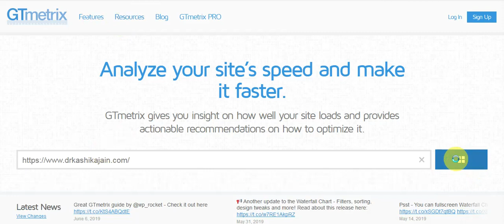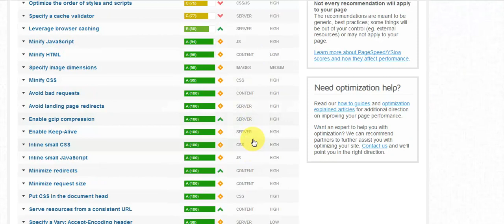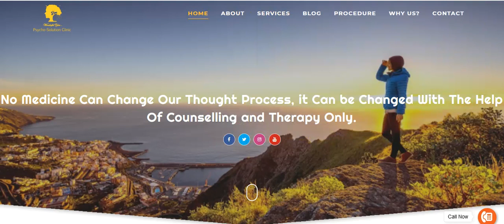drkashikajain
Live website analysis.